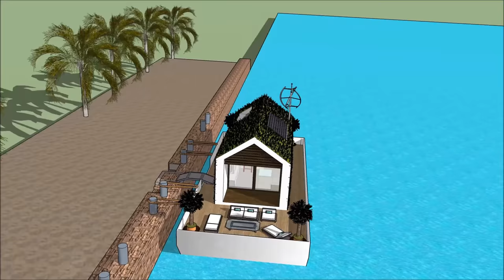Houseboat platforms in California San Francisco San Jose ultimate water living exceptional design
The Houseboat platforms in California San Francisco San Jose ultimate water living exceptional design is made to sustain quality of life:

The Houseboat platforms in California San Francisco San Jose ultimate water living exceptional design includes an Extravagant Barge Design ready for the extravagant user to rent the barge Houseboat

The Houseboat platforms in California San Francisco San Jose ultimate water living exceptional design has three level plans with basement underneath it, which consist all the facilities needed for the renter. The Houseboat Barge has a unique modern contemporary design with unique architectural features. It has its own lounge area with gorgeous view of the bay.